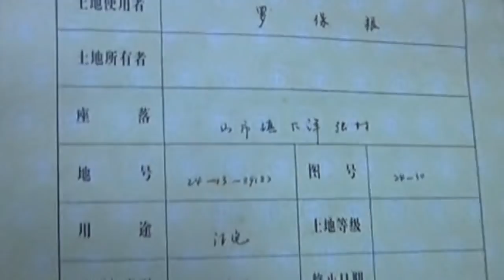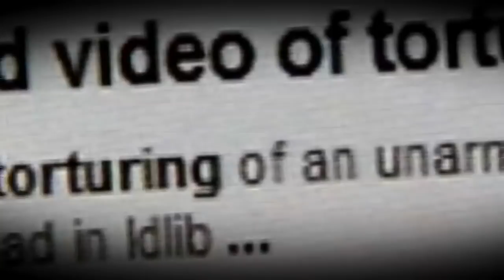Motorway built around home in China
A couple from China are refusing to leave their half-demolished house, which has since had a motorway built around it. . Report by Sophie Foster.